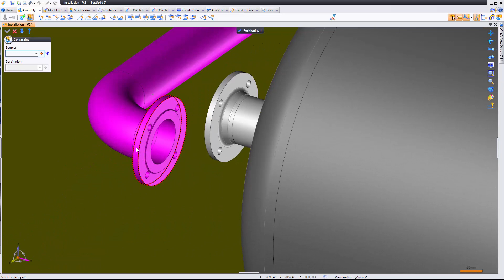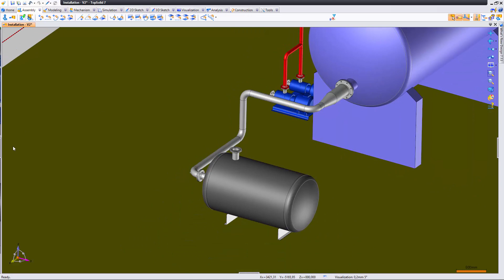20 Assembly LocalPart Inclusion